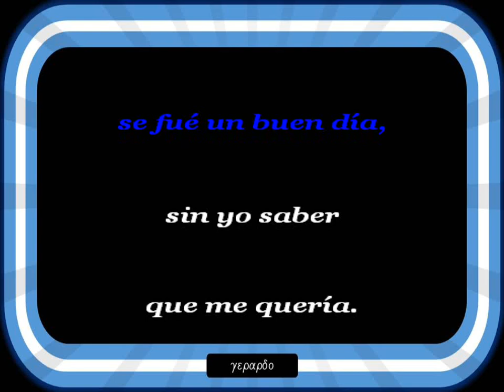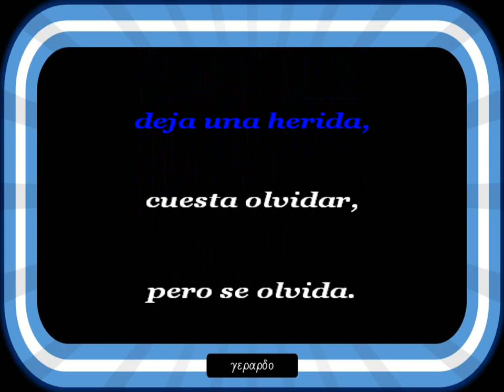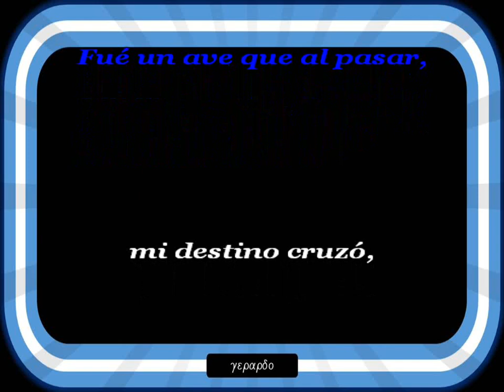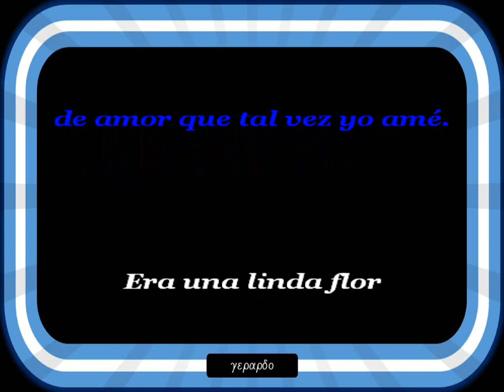Salvatore Adamo - Era una linda flor - Letra (lyrics)